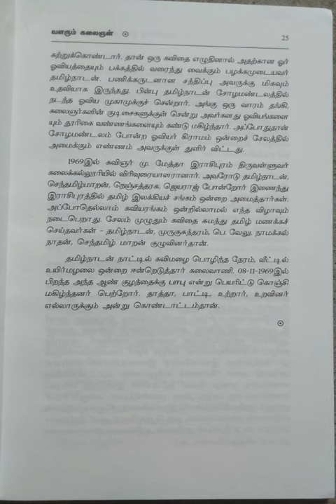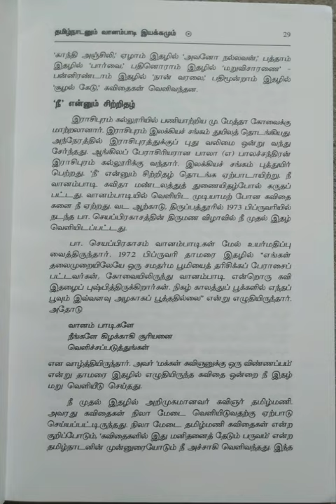இந்திய இலக்கியச் சிற்பிகள்~தமிழ்நாடன்/பகுதி-1@மகேஸ்